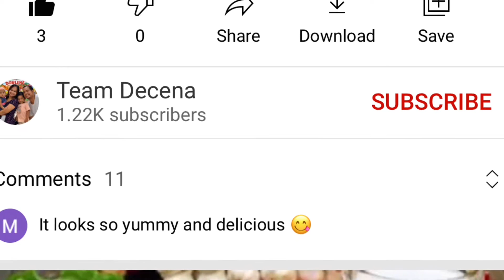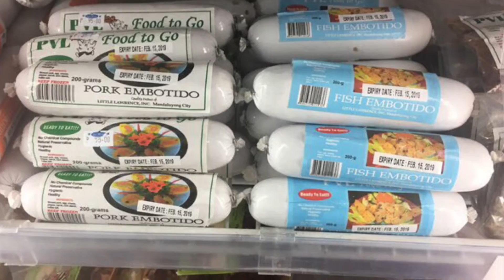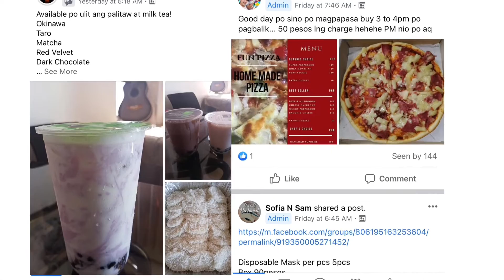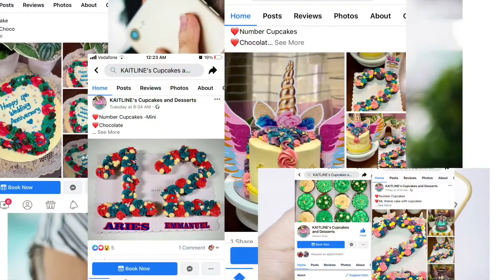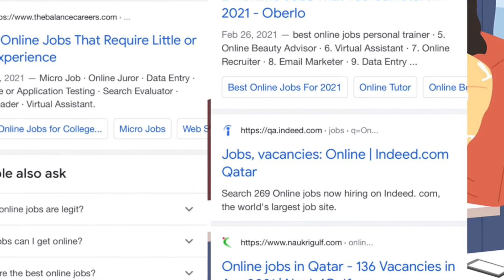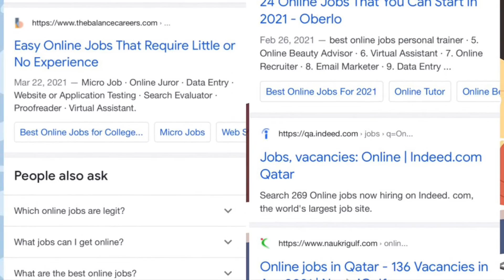Negosyong patok sa Pandemya || Siguradong kikita ka!? || Patok na negosyo 2021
Ano ano ang mga patok na negosyo ngayong pandemya?

Panoorin ng buo ang video na ito para malaman mo kung ano ba ang mga pwede mong pagkakitaan at paano mo ito maisasagawa.
May BONUS pang kaalaman ang nakapaloob sa videong ito.